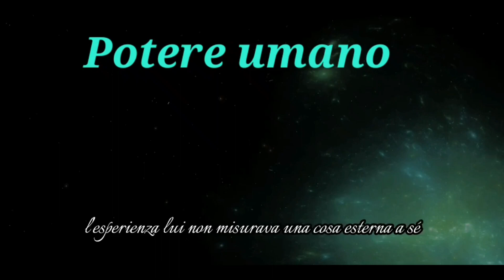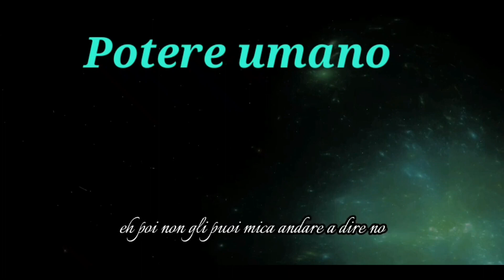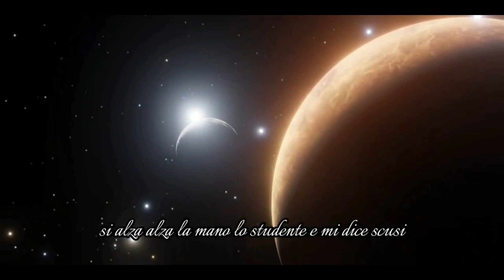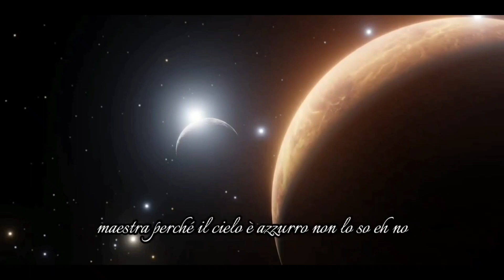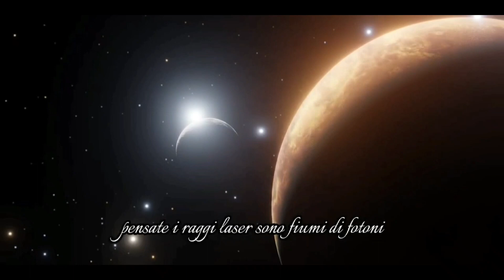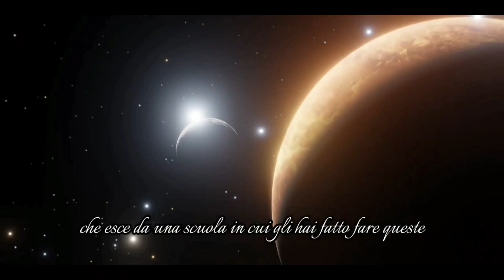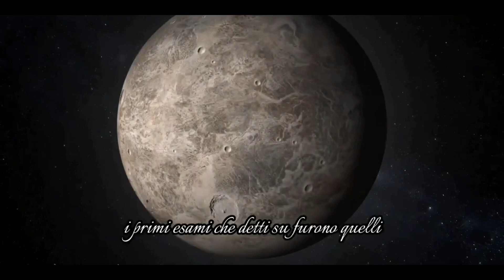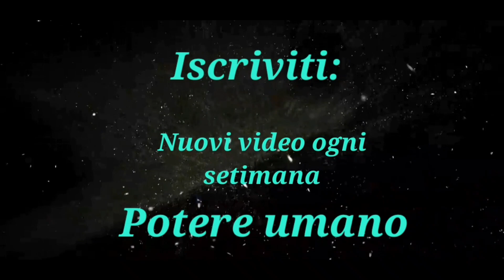Siamo rovinati se non c'i sveglimo?!